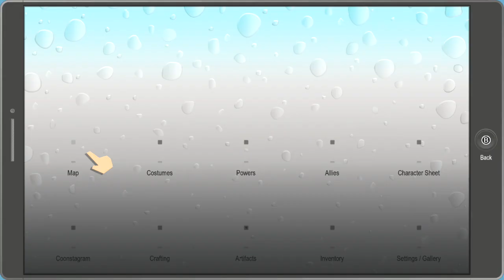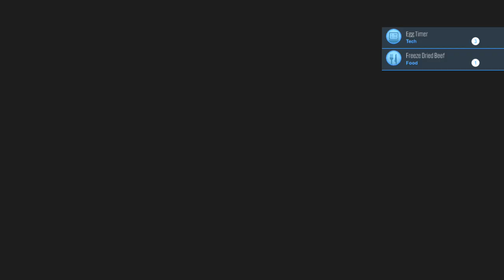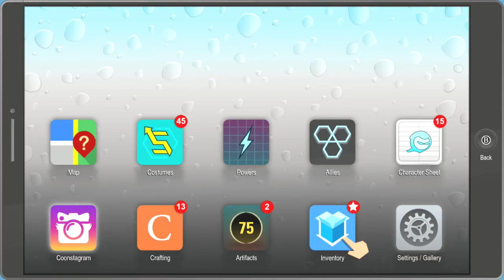South Park Fractured But Whole Part 11